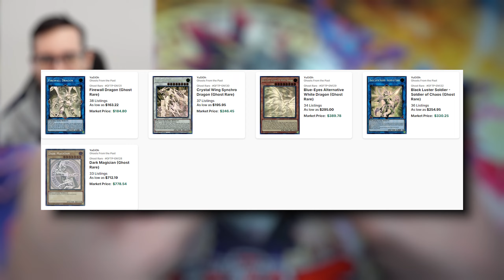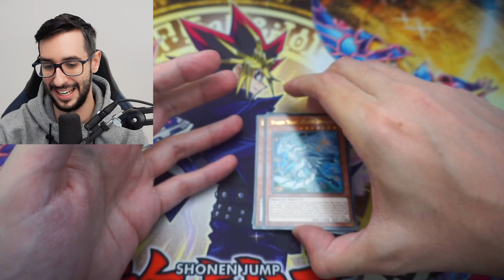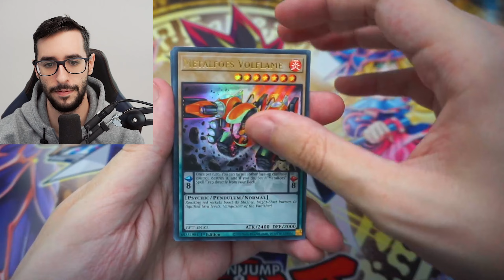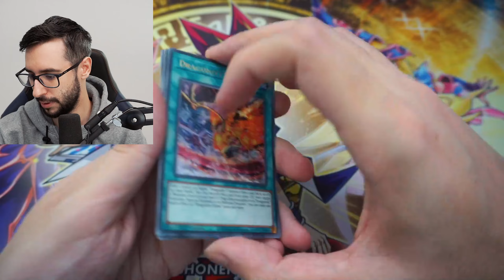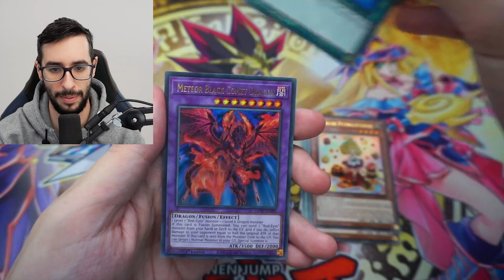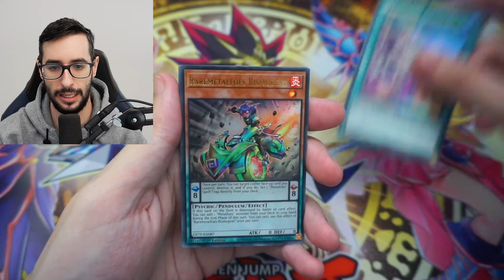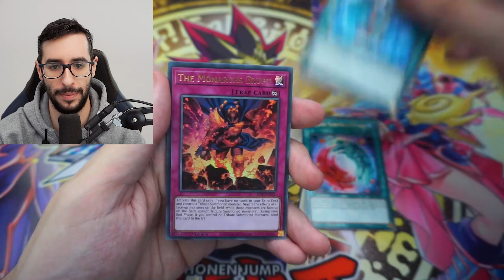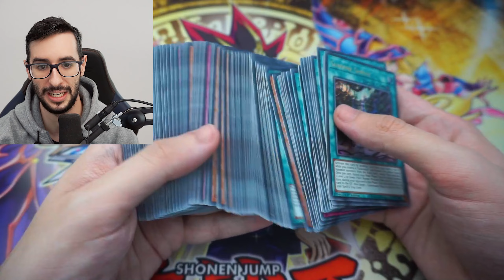BUSCANDO MI PRIMERA CARTA FANTASMAL | APERTURA YUGIOH